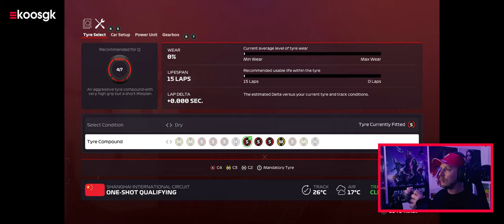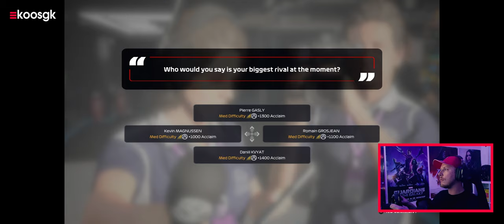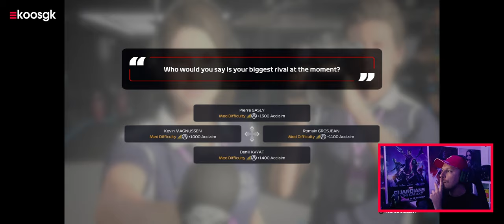F1 2020 Career #7: Punten voor Williams tijdens de GP van China!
We zijn aangekomen bij deel 7 van mijn F1 2020 career mode playthrough. Vandaag zijn we aangekomen bij de GP van China in Shanghai.

Shanghai circuit is eindelijk een track die mij wel weet te liggen. Op bocht 1 na kan ik redelijk mijn pace vinden op deze baan. Voorafgaand aan de kwalificatie heb ik voor het eerst al mijn trainingsprogramma's weten af te ronden, ook die van qualifying pace! Dat is bijzonder, want dit is de eerste keer dat mijn Williams auto dat tempo weet te behalen.

We hebben de afgelopen weken dan ook hevig geinvesteerd in zowel de aerodynamica als het chassis zelf. Dat zullen we de komende maken ook absoluut zo blijven doen omdat daar de grootste achterstand ligt van Williams met betrekking tot de andere teams. Het zijn goede F1 2020 tips & tricks om je niet alleen maar blind te starten op Power Unit vermogen, maar vooral om te kijken waar de auto staat relatief gezien tot de rest van het veld. Uitgesplits per afdeling.

Ook werd er voorafgaand een invitational event gereden op het vernieuwde Circuit Zandvoort. Ik had die even in mijn agenda gemist, dus heb ik deze buiten de opnames gereden. Het was een checkpoint race in de RB6 van Sebastian Vettel. Deze was niet al te moeilijk en dat zorgde er dan ook voor dat ik makkelijk mijn doel wist te behalen. Deze overwinningen helpen het Williams team niet per se, maar zorgen er wel voor dat je als individuele coureur veel acclaim verdient. Dit is belangrijk als je de overstap wil maken naar grotere teams en/of wanneer aan de onderhandelingstafel zit met je huidige team. Op die manier heeft het toch indirect een invloed op de performance en ontwikkeling van de auto.

De bedoeling is om het meerdere malen per week te doen, maar dat ligt er maar net aan hoe vol mijn agenda is die week.